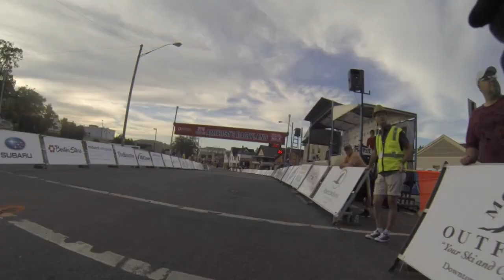Tour of Americas Dairylands 2016- West Bend Pro Race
This video is about Toad Day 4- West Bend